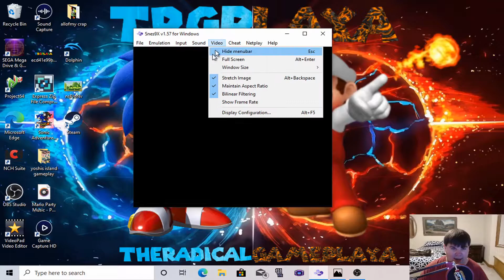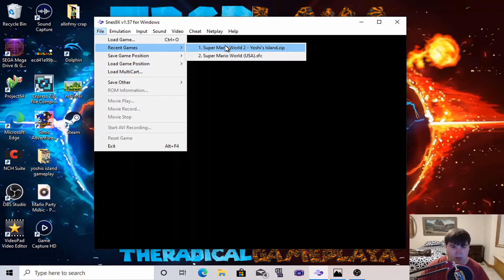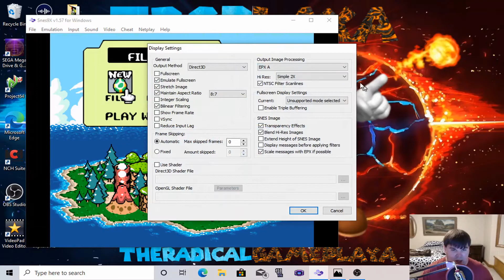How To Play SNES Games IN HD Via SNES9X Emulator (1080p)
this Is My 1080p Tutorial On How To How To Play SNES Games IN HD Via SNES9X Emulator This Will By Tutorial on How To Properly Show You All How To Setup The SNES Games & Play In HD ok Lets Get To It Shall we.